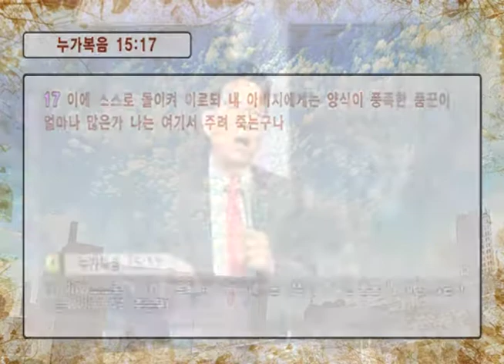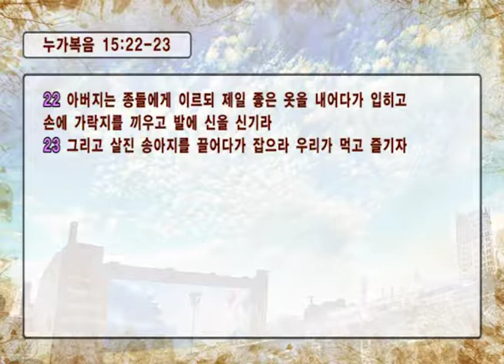신승훈 목사 “모든 사람이 구원받기를 원하시는 하나님” (디모데전서 2:4) chtv 56.9